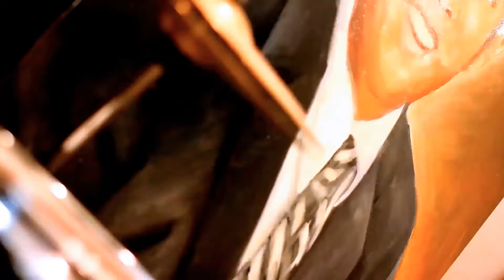THE MAYOR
The Mayor of Big Boise (Beiter)
36x48 Oil on Canvas
2015
Song : "Napalm_Brain Scatter_Brain" by DJ SHADOW